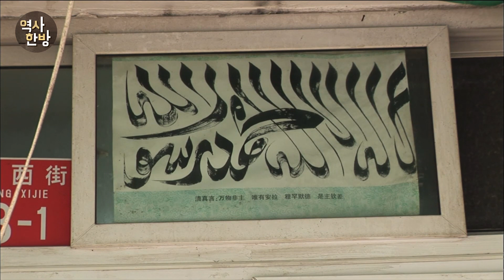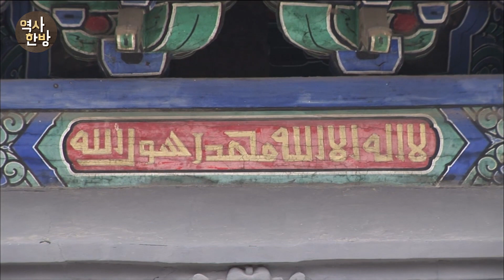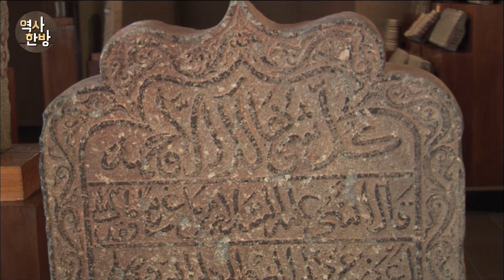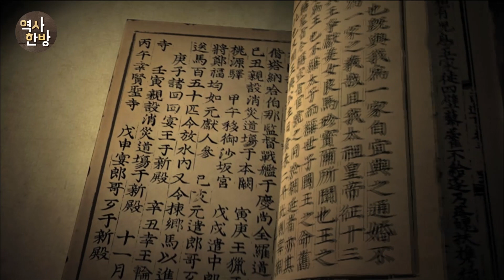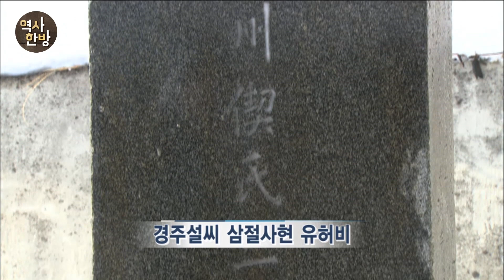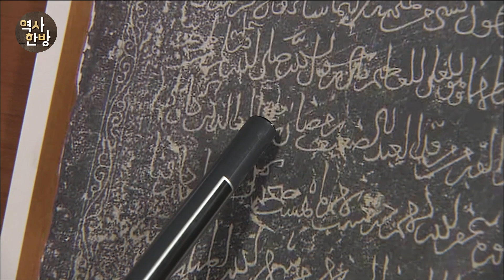영상한국사 I 197 고려인 라마단, 이슬람 집안에서 성장하다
라마단 묘비에 의하면 고려인들은 이슬람을 자연스럽게 받아들였다. 고려는 근본적으로 개방적이었고 매우 유연하고 역동적이었다. 특히 원 간섭기를 거치면서 앞선 이슬람 과학기술과 대외문화가 물밀 듯이 들어와 있었다. 따라서 이슬람계 전문 관료나 상인 집단들이 고려사회에 정착할 수 있는 여건이 이미 마련돼 있었다. 라마단 묘비의 아랍어 비문에는 알라웃딘의 아들 라마단이라고 새겨져 있다. 묘비에 아버지의 이름까지 나오는 것은 이슬람 가문이라 볼 수 있다. 라마단과 그의 아버지 알라웃딘은 일찍이 이슬람 문명과 교류하며 종교까지 받아들인 고려인이었다.